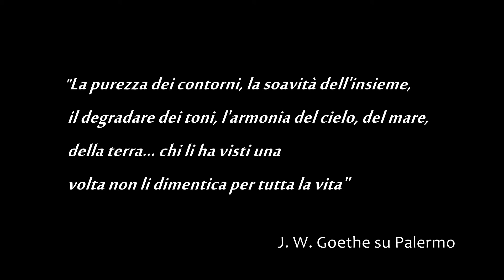Saluti da Palermo [ Attiser n.2 di Milzaman ]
Secondo Teaser della web serie Milzaman. Dedicato a tutti i turisti che adorano indossare sandali e calzino bianco. Auf wiedersehen!